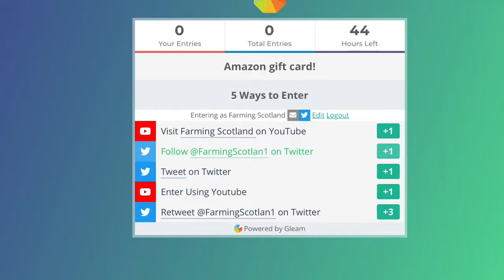GIVEAWAY INFO PLUS CLIPS FROM MY COUSIN! 😱WITH VOICE! 😱